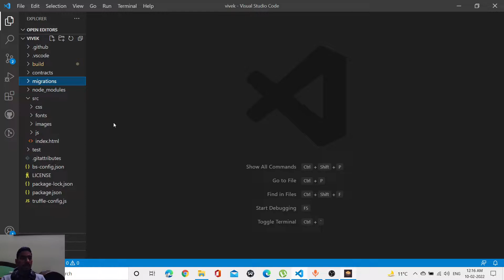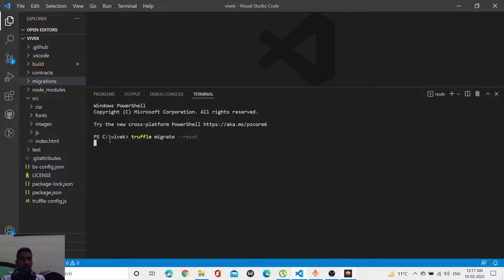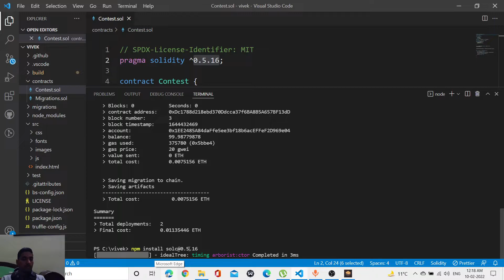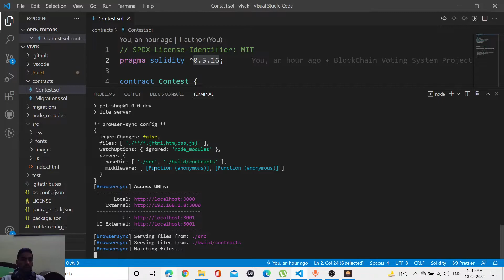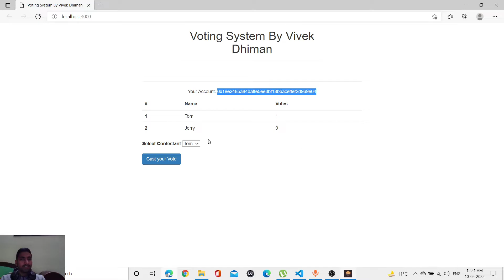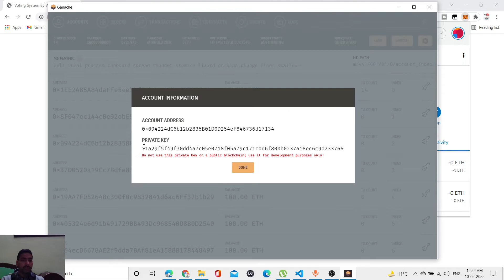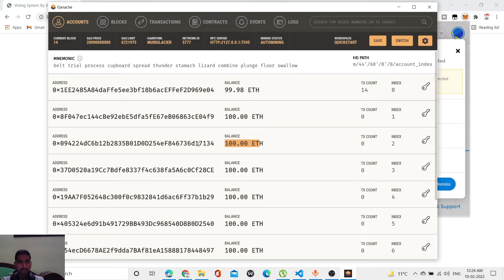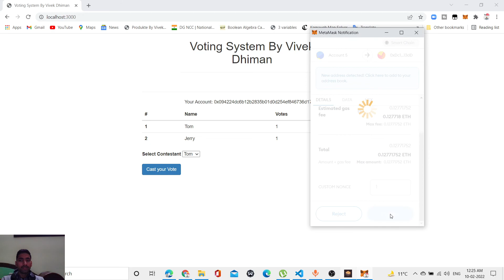BlockChain Voting System Project Using Ganache | MetaMask | Ethereum | Truffle | BlockChain 2023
ஜ۩☢۩ஜ

1. BlockChain Project
2. Blockchain Voting System
3. Voting System Using BlockChain
4. Voting System Project Using Ganache
5. Ganache Tool Private Key Project
6. Metamask private key to ganache
7. ganache private key to metamask
8. Voting System Project
9. MetaMask Project
10. BlockChain Projects 2022
11. Hash Working In BlockChain

my laptop
my mouse
my laptop table
my keyboard protector
my laptop charger
my laptop bag
my headphones
my earbuds
my mobile phone
▬▬▬▬▬ ⑆ INFO ⑆ ▬▬▬▬▬▬▬▬▬▬▬▬▬

► vivekdhiman20

▬▬▬▬▬🌟 TAGS 🌟▬▬▬▬▬▬▬▬▬▬▬▬

THANKYOU!